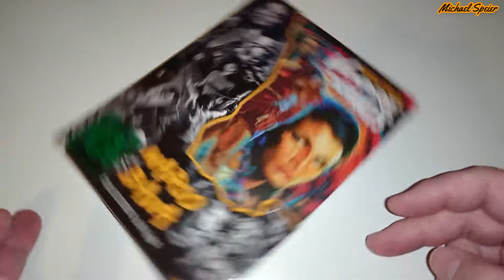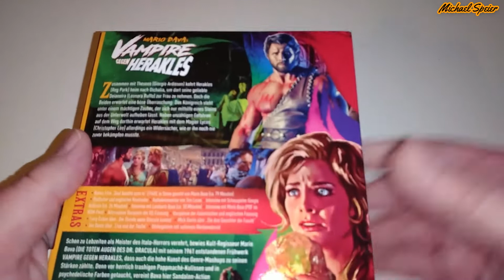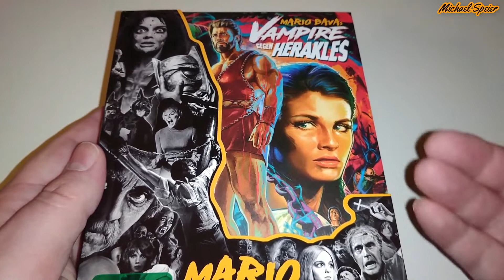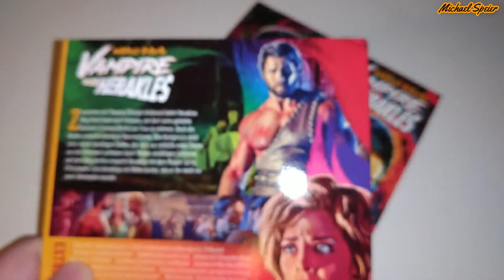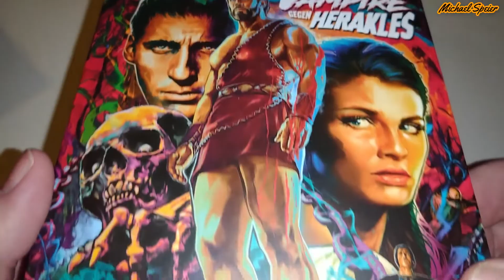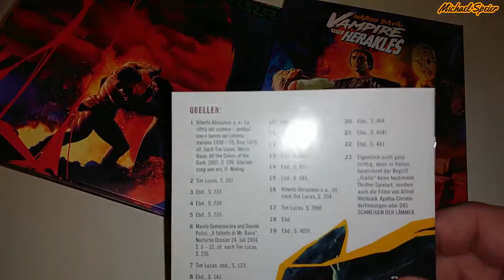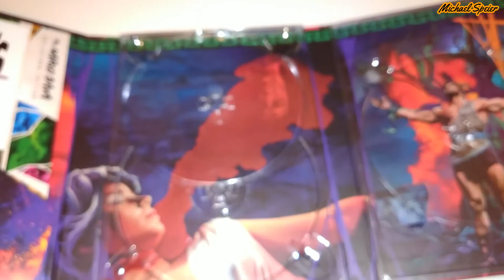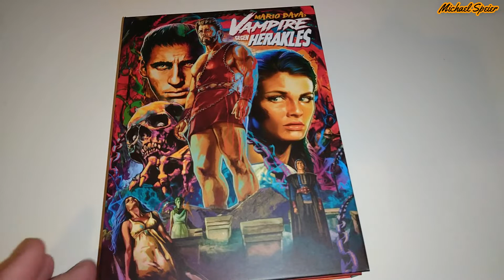Unboxing VAMPIRE GEGEN HERAKLES (MARIO BAVA COLLECTION #6) von Koch Media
Heute packe ich für euch die limitierte Digipak-Sonderedition von VAMPIRE GEGEN HERAKLES aus.

Originaltitel: Ercole al centro della Terra (Italien, 1961)
Vertrieb: Koch Media Home Entertainment
Darsteller: Christopher Lee, Ely Drago, Franco Giacobini, Gaia Germani, George Ardisson, Ida Galli, Leonora Ruffo, Marisa Belli, Mino Doro, Monica Neri, Raf Baldassarre, Reg Park
Regie: Mario Bava

Sprachen: Deutsch, Englisch, Italienisch LPCM 2.0
Untertitel: Deutsch
Region: B
Bildformat: 1920x1080p (2.35:1) @23,976 Hz
Video-Codec: MPEG-4/AVC
Spieldauer Blu-ray Disc: 85 Minuten
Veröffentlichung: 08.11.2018